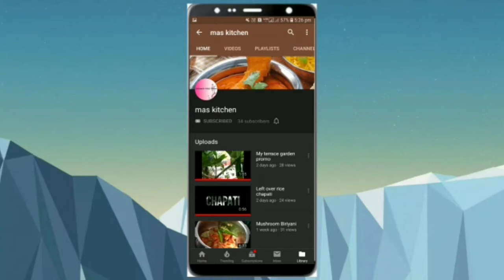நெல்லை ஆச்சியின் மட்டன் சிந்தாமணி |Mutton chinthamani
நெல்லை ஆச்சியின் பதிவை மறக்காம பாருங்கள்...
பார்த்துவிட்டு மறவாமல் ஆச்சிக்கு like பண்ணுுுங்கக , உற்றார் உறவினரோடு இந்த பதிவை பகிிரூங்க